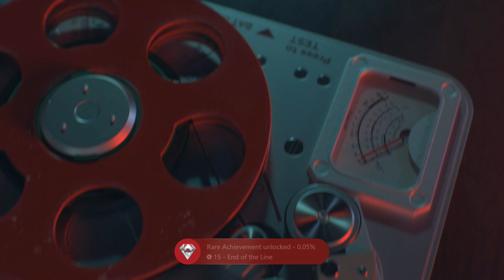Call of Duty Black Ops Cold War - End Of The Line - Campaign Walkthrough Part 9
Call of Duty: Black Ops Cold War is an upcoming first-person shooter video game developed by Treyarch and Raven Software and published by Activision. It is the sixth installment of the Black Ops series, and the seventeenth installment in the overall Call of Duty series. Serving as the direct sequel to Call of Duty: Black Ops (2010), the game is planned for release on November 13, 2020.

Black Ops Cold War is set during the early 1980s of the Cold War. Its campaign follows CIA officer Russell Adler as he pursues an alleged Soviet spy, Perseus, whose stated goal is to subvert the United States and tilt the balance of power toward the Soviet Union. Multiplayer will have new game modes, more extensive customization, and new map dynamics and elements.[5]

Campaign
Call of Duty: Black Ops Cold War is set during the Cold War in the early 1980s. The story is inspired by actual events and the campaign features locations such as East Berlin, Vietnam, Turkey, and the Soviet KGB headquarters.[6] Players can create a custom character for the campaign, codenamed Bell, with options for different skin tones, ethnic backgrounds and genders, as well as different personality traits that provide in-game perks.[7] The campaign will have multiple endings, dependent on player choice throughout the campaign.[8]

Multiplayer
Multiplayer features new and returning game modes, as well as maps that accommodate both the traditional 6v6 format, as well as larger 12v12 combat. The game also introduced a new game mode named "Fireteam", which can support up to 40 players.[9]The Create-a-Class system from Modern Warfare returns, with two major differences: field upgrades are implemented as part of class loadouts, and each class has a wildcard choice out of four possible ones: Gunfighter (allows up to 8 primary weapon attachments), Perk Greed (allows 2 perks from each perk type for a total of 6 usable perks), Danger Close (double grenade equipment), or Lawbreaker (allows mixing and matching any weapon/perk type in any slot).[5] It will also support cross-platform play.[5] In addition, the progression system for multiplayer will be integrated with Call of Duty: Warzone, meaning that gears and weapons unlocked in Cold War can be used in Warzone and vice versa.[10]

Zombies
Black Ops Cold War Zombies features a new storyline titled "Dark Aether" which expands on the original Aether story, concluded in Black Ops 4, while also tying to the main narrative of the campaign. Instead of playing as predefined characters, players can take on the role of Operator characters from Multiplayer, as part of a CIA response team codenamed "Requiem". Progression and loadouts from Multiplayer are shared with Zombies, as players are able to use any weapon to start a Zombies match, alongside Gunsmith, scorestreaks and field upgrades, in addition to returning mechanics such as wallbuys, the Mystery Box, Pack-a-Punch and past Fan Favorite Perks. For the first time in Zombies, players can opt to "exfil" the map, which will put them in a difficult wave with increased enemy spawn that they must survive before they can escape. Collectible intels are also scattered around the playable maps, allowing players to keep track of and unfold the main story as they progress.[11] A new game mode, Zombies Onslaught, is introduced exclusively to PlayStation players until November 1, 2021. In this mode, which are played within Multiplayer maps, up to 2 players defend areas grounded off by the Dark Aether orb, which must be powered by zombie kills. Sufficient kills will move the orb to new positions, forcing the players to move or die outside of the orb's protection zone.[12]